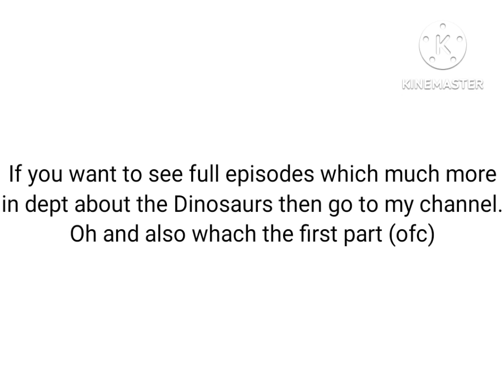5 Dinosaurs that should be in DWM (part 2)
Credit to image creators:

Kronosaurus by Wikipedia user Slate Weasel

Alioramus and Irritator by Wikipedia user Fred Wierum

The Iguanodon and Gorgosaurus (which is actually Albertosaurus) are in the public domain but i'm still gonna credit:
Slate Wea and Conty

TYSM For reading this you are the best!